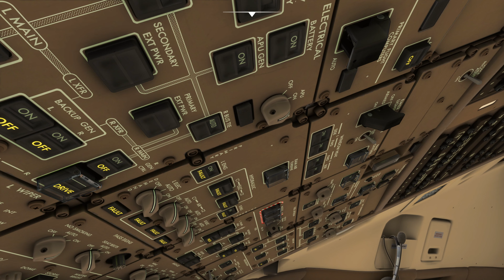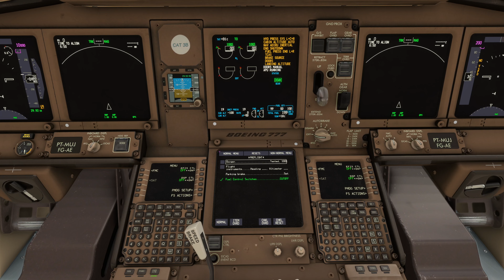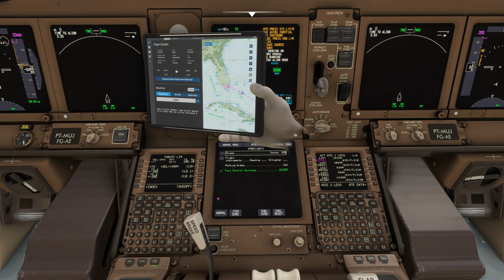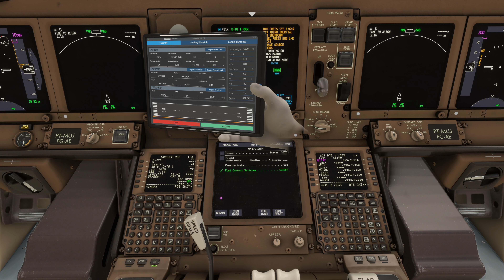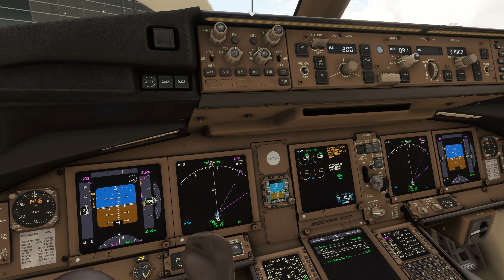Departing Miami KMIA/MIA PMDG LATAM Brasil Boeing 777-300/ER with GSX, Active Sky, Beyond ATC, FSLTL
Specs:
Chassis: Corsair 5000D Airflow ATX Mid-Tower, Black
Chassis Fans: Corsair QX120 RGB Fan Package
Motherboard: Gigabyte Z790 Aorus Master, LGA1700
Processor: Intel Core i9-13900KF (5.8GHz Boost Clock) 24-Core
CPU Cooling: Corsair H150i Link RGB 360mm Liquid Cooler
System Memory: 64GB High-Performance DDR5 SDRAM, 6000MHZ, RGB
Graphics Processor: 24GB Nvidia GeForce RTX 4090, GDDR6